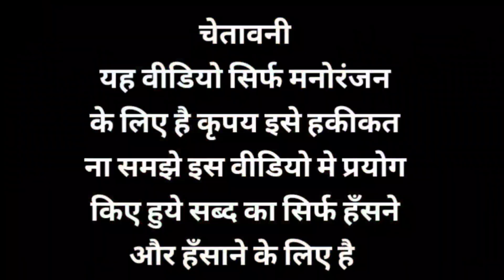Mukhiya ji ke Talab me Machhli ka chori / Mukhiya ji ke Talab me Machhli ka Chori chulbull baba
Chulbull baba new Comedy
Hanshi ka Khajana
 Nirdeshak Santosh Arts
Kalakar Krishna Bihari babu
Ector Chillar party
Men Ector Rakesh Bhai
camra main Hari Chandra Rajbhar
Director Santosh Arts
Santosh painter ka Comedy

Chulbull baba 00
Chulbull baba ka Comedy
Gopal kahar
Govind Kumar
Anurag Kahar
Shiva Kashyap